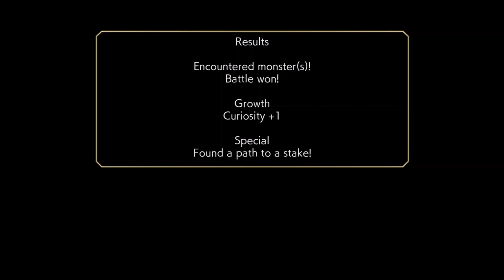(Another Eden) Episode Wryz Saga II - Wings of Destiny - Chapter 2 - Changing Fates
In this Another Eden video I show the complete second chapter from episode "Wryz Saga 2, the Wings of Destiny". This chapter is called "Changing Fates".